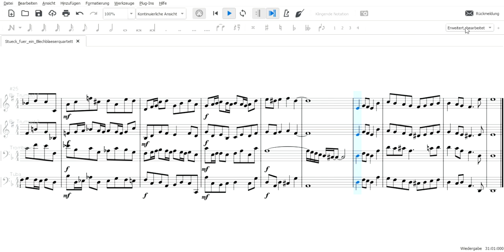Piece for a Brass Quartet